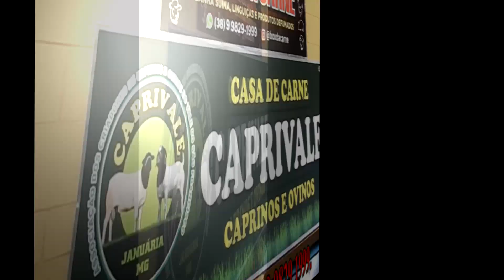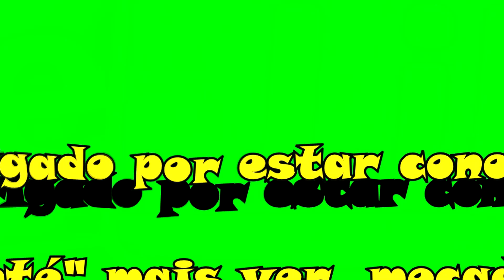Rio São Francisco. Boletim 30/01/2023: "Rio ainda tomando água"! - P 964.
O "Velho Chico" sobe lentamente em Januária(MG), Brasil.
The "Velho Chico" rises slowly in Januária(MG), Brazil.